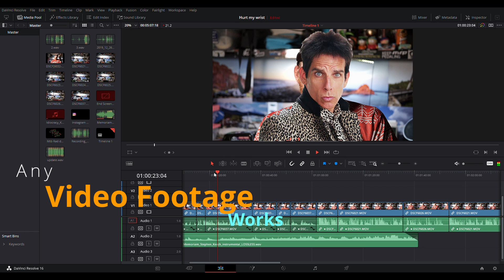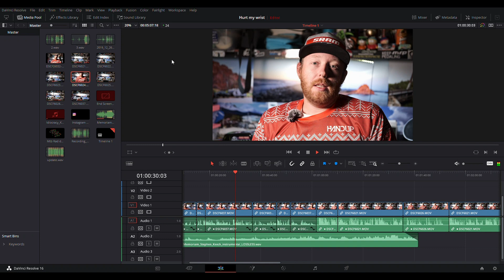How To Get Smooth Timeline Playback and Scrubbing In Davinci Resolve 16 - Video Editing Tips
Today's video is a little different from the normal videos I do. But when I see an opportunity to help other creators I can't resist. In this video, I show how you can obtain smooth timeline Playback and scrubbing thru the timeline while editing in Davinci Resolve 16. These tips should apply to adobe premiere as well. We look at how creating optimized media increases performance.

The answer is at 0:58 . Basically you are using the generate optimized media tool to create a proxy that allows the footage to run as it should.

Are you sick of constantly having to replace your valve stems cores? Are you considering splurging on a set of these expensive Reserve Fillmore Valves $50 valve stems that claim to be the ultimate solution to your woes? But are they really worth the price, or are they just a gimmick? In this video, we'll be examining these high-priced Reserve Fillmore valve stems to see if they're truly worth the investment, or if you'd be better off sticking with a more budget-friendly option. Whether you're a seasoned bike mechanic or a novice rider, this video has something for everyone. So sit back, relax, and let's find out if these $50 valve stems are worth the hype.

⚡⚡Reserve Fillmore Valves

⚡ These Mic Covers are a MUST HAVE for your Gopro